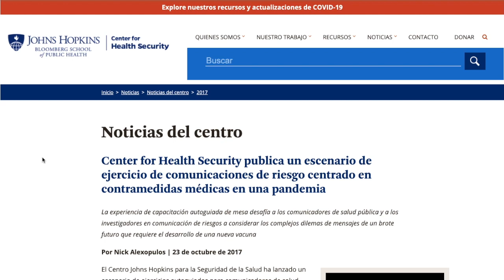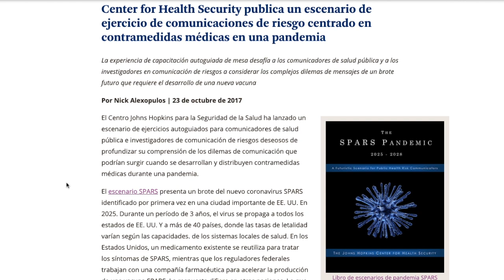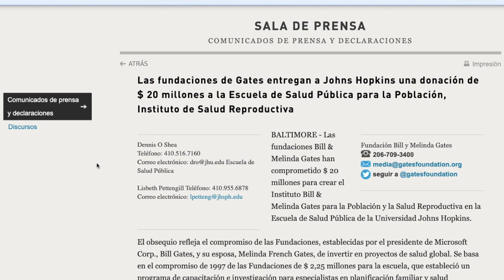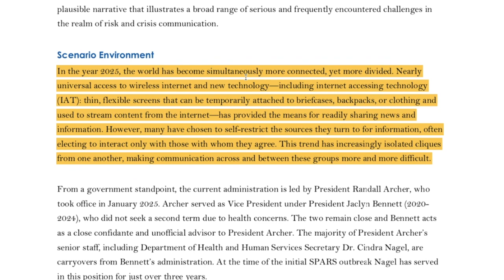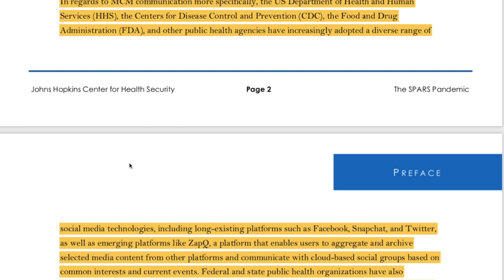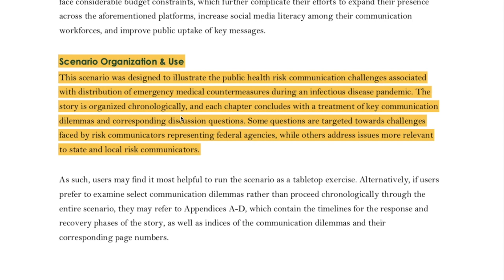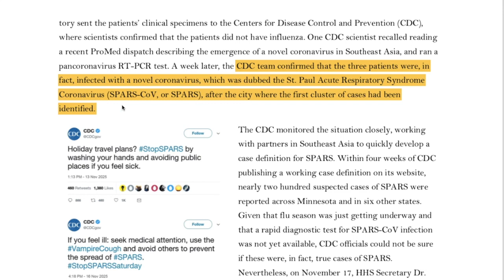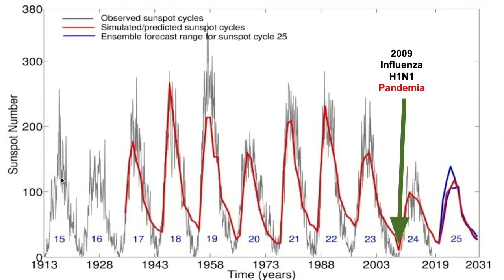El Black Friday de 2025